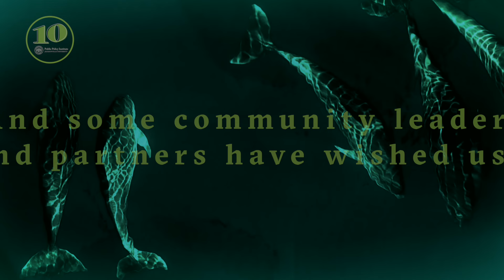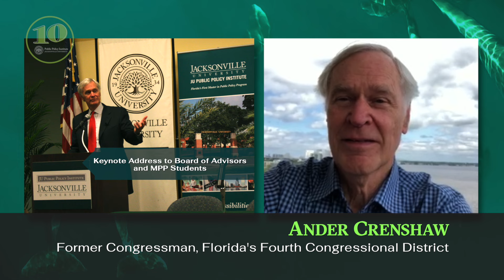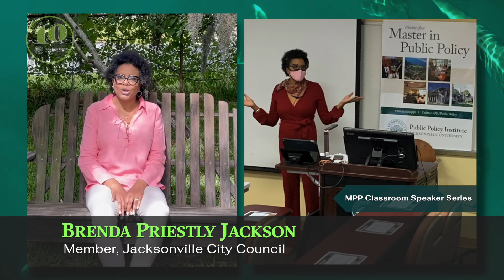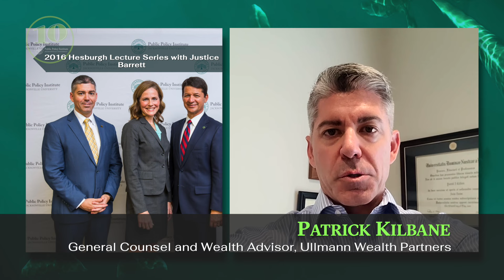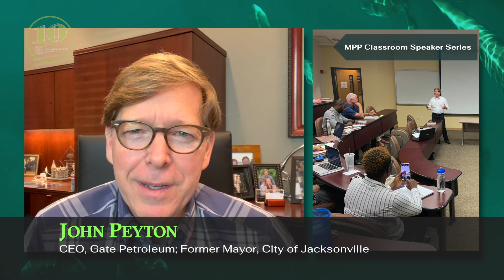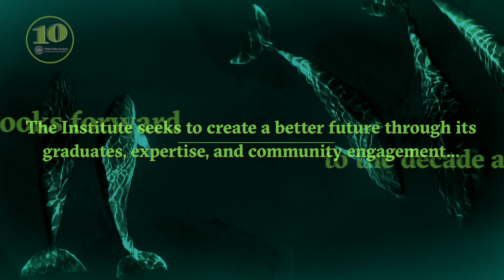Jacksonville University Public Policy Institute - Congratulations on 10 Years